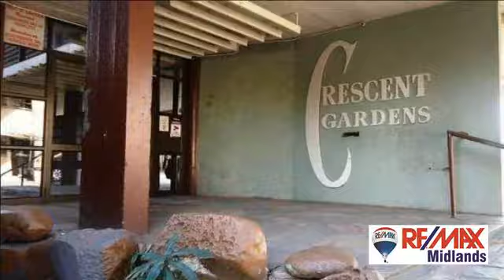2 Bedroom Flat For Sale in Pietermaritzburg Central, Pietermaritzburg, KwaZulu Natal, South Afric...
Spacious 2 Bedroom Flat, Situated in a Secure, Well Maintained Block
Laminated floors throughout with solid, Oregon Pine kitchen and a balcony.
Don't miss out on this one!!!